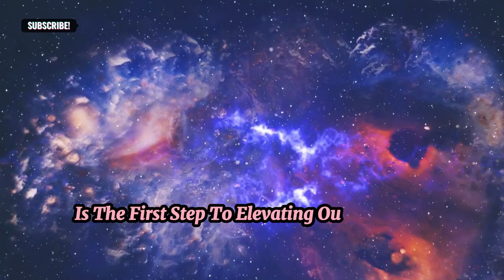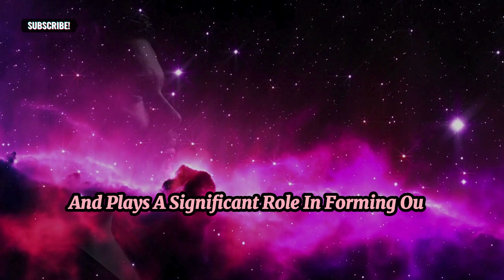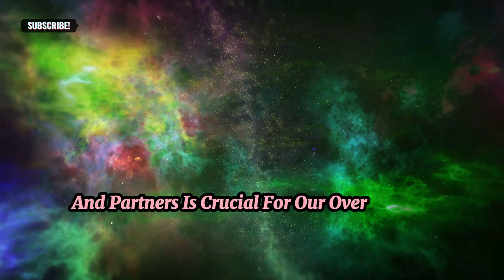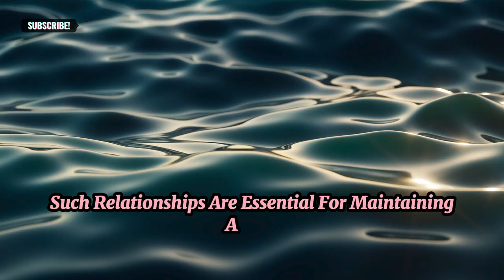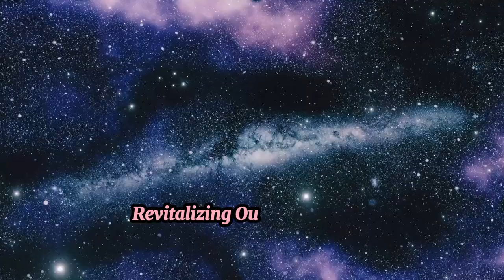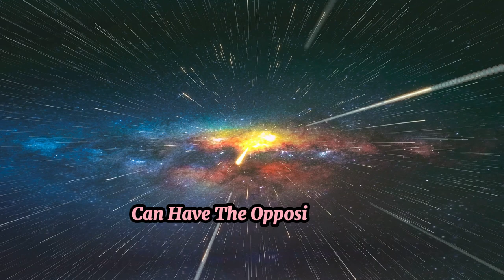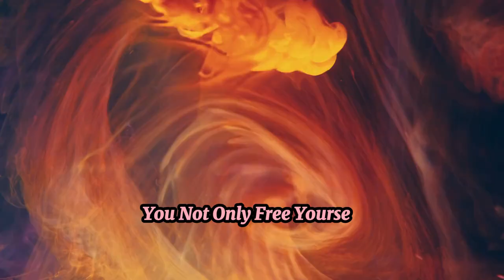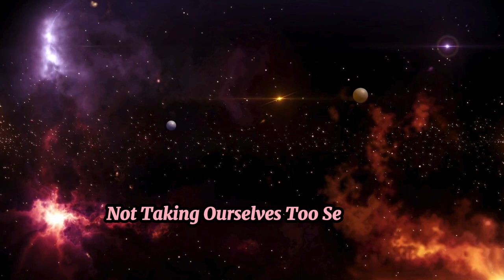Deadly Habits That Kill Your Vibration PERMANENTLY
These habits, subtly woven into the fabric of our routines and mental processes, silently diminish our Inner Harmony, preventing us from achieving higher vibrational states.
Discover the deadly habits that can permanently lower your vibration and hinder your spiritual growth. Learn how to break free from negative patterns and reach your full potential with this video on personal development and spiritual awakening.